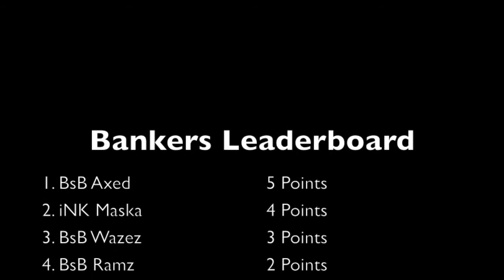Top 5 Bankers of the Week - Week 25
Here is week 25 of the Top 5 Bankers of the Week. I hope you all enjoy the clips from this weeks players. Hope to see more submission as we start the 4th set of weeks! Who will make the cut!

BTW Im sorry if the commentary is not as good as usual Im on faction and was trying to be quiet yet loud enough lol
Thumbnail made by: Mo Na'Ni